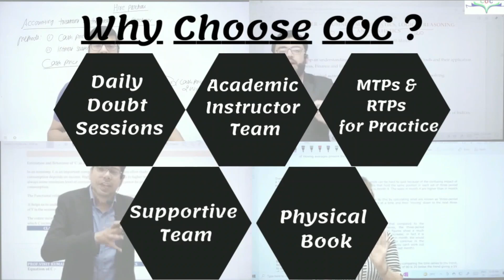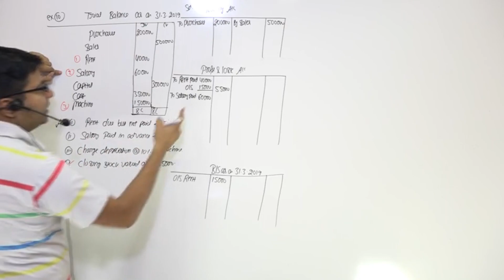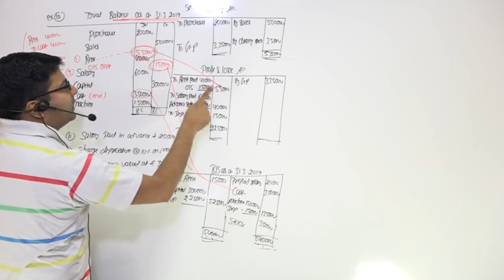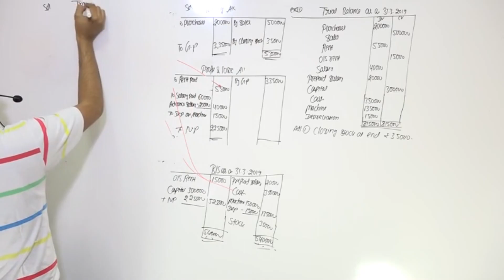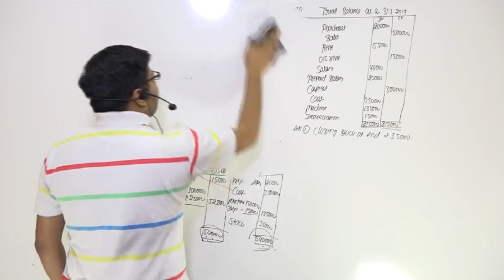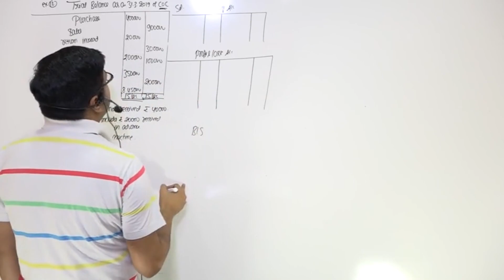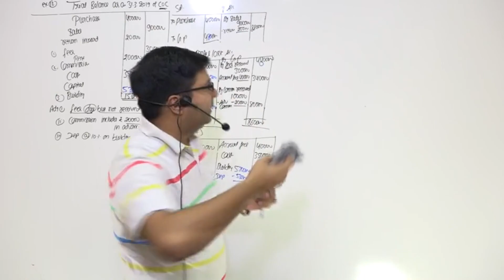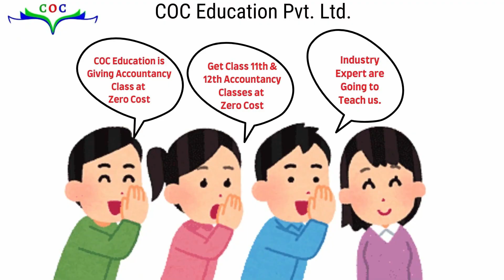Final Account of Sole Proprietorship(With adjustment)| Lecture- 5|Class 11th|By CA/CMA Santosh Kumar